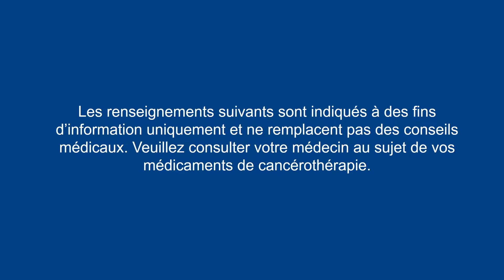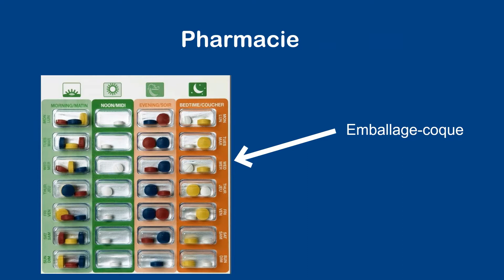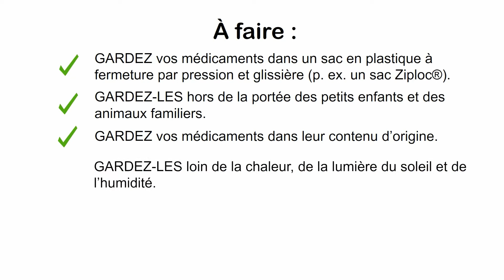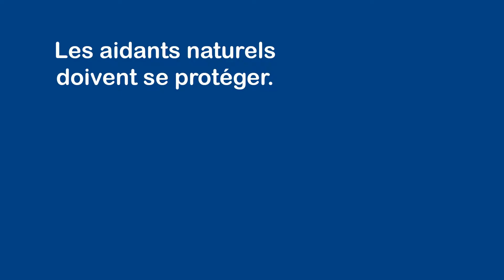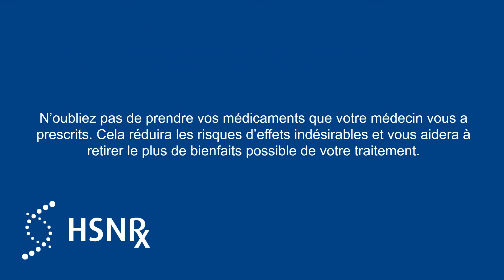Vos médicaments de cancérothérapie - Health Sciences North | Horizon Santé-Nord